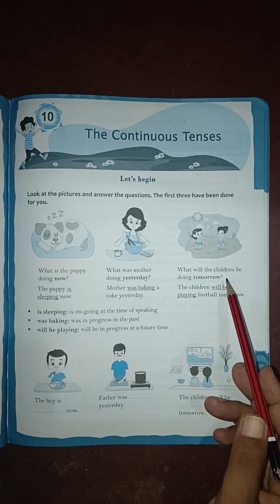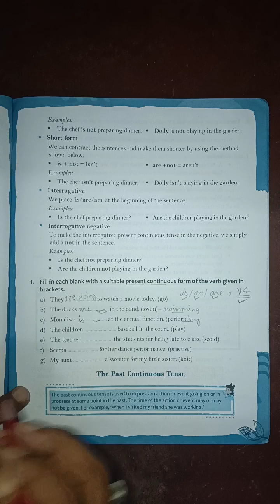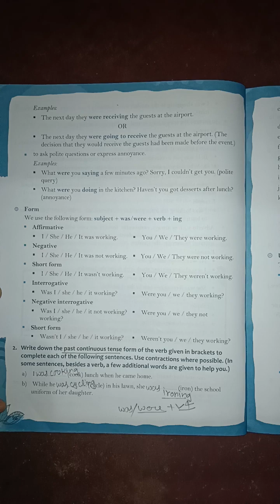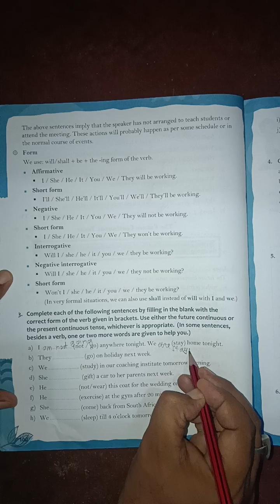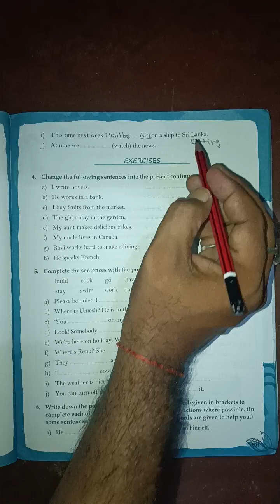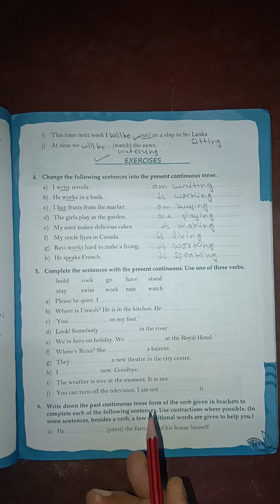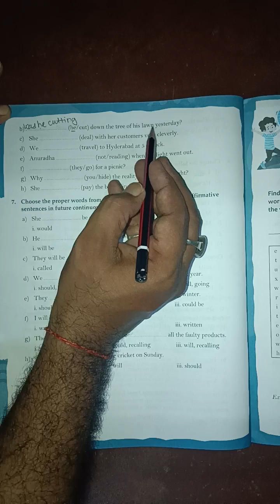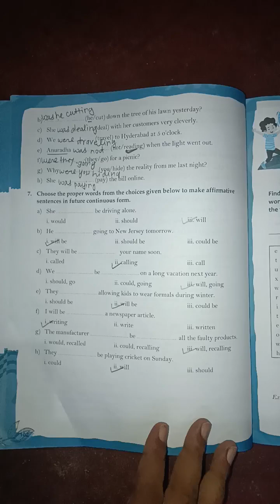Good with Grammar|Class 6|Chapter 10|The Continuous Tenses|All Exercises ‎@englishmasti7114